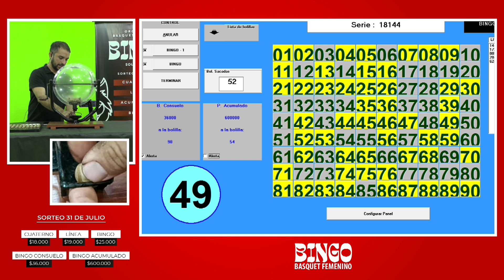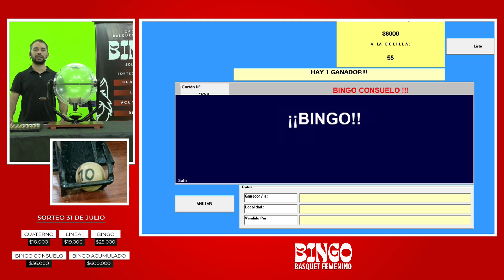Ganadores del bingo solidario del Básquet Femenino de Centro Social